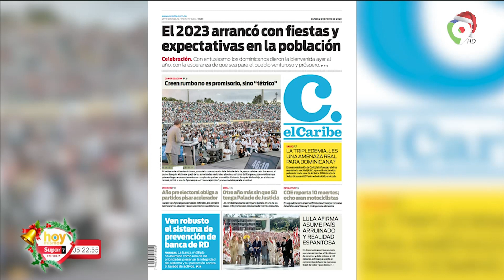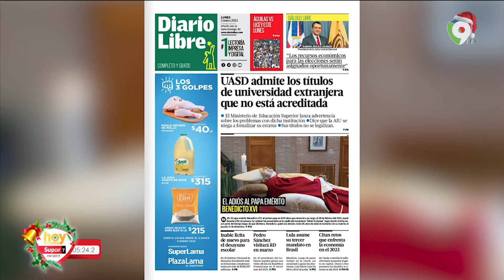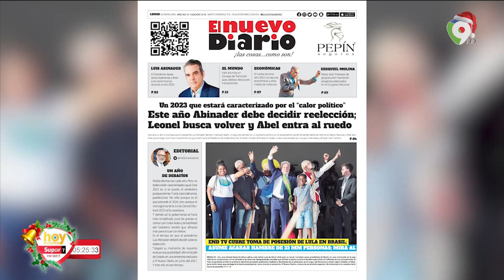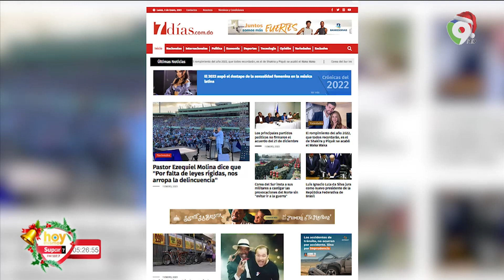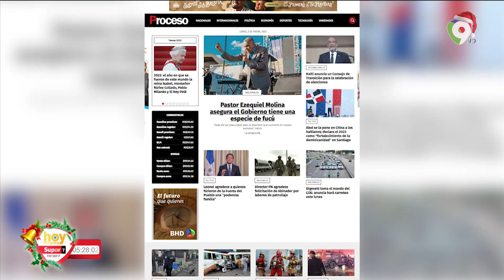Titulares de prensa Dominicana lunes 02 de enero | Hoy Mismo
En la lectura de los titulares de los principales periódicos de la República Dominicana del lunes 02 de enero:
• El 2023 arrancó con fiestas y expectativas en la población
• Ven robusto el sistema de prevención de banca de RD
• La tripledemia, ¿Es una amenaza real para dominicana?
• Lula afirma, asume país arruinado y realidad espantosa
• UASD admite los títulos de universidad extranjera que no está acreditada
• Adiós al Papa emérito Benedicto XVI
• Este año Abinader debe de decidir si va a la reelección
• Pastor Ezequiel Molina dice que “Por falta de leyes rígidas, nos arropa la delincuencia”.